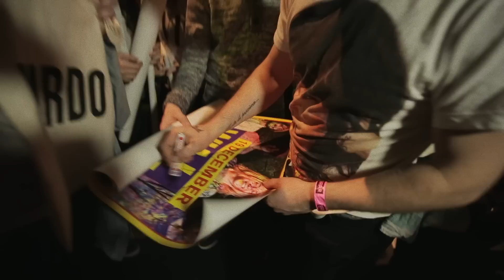Cry Baby by Will and The People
'Cry Baby' by Will and The People. Filmed on tour in Holland,
Track produced by Will Rendle and Emanuele Tiberi.